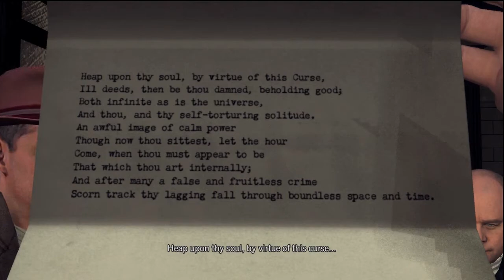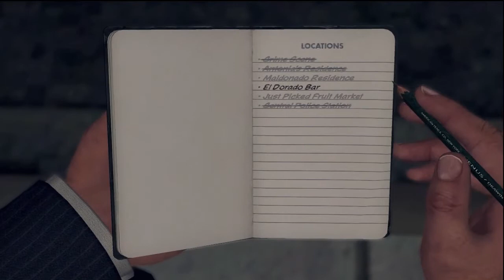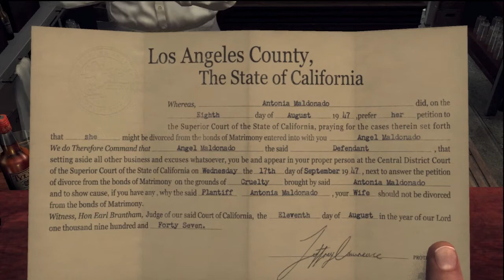LA Noire Walkthrough Case 10 Part 3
This is Part 3 of Case 10 of my L.A. Noire walkthrough.  If you enjoyed the video, make sure you click the like button, so I can make sure that I can make more of these videos :)